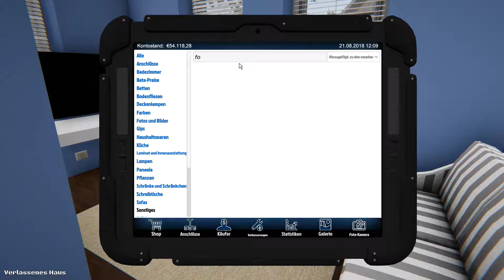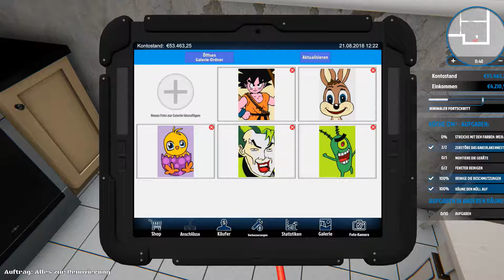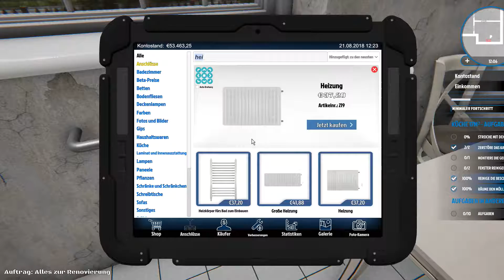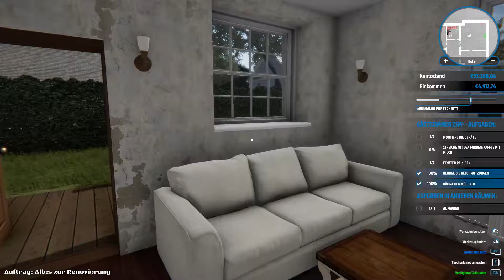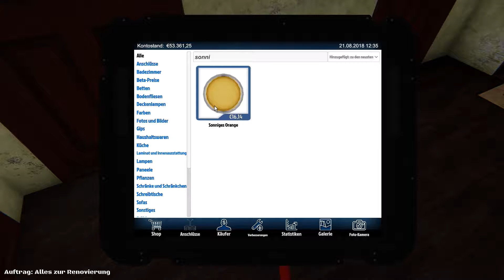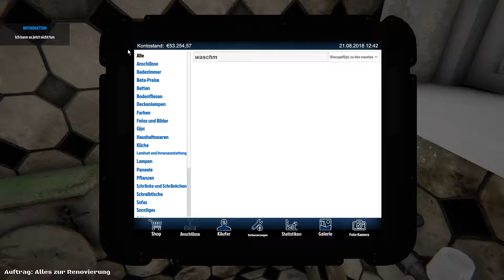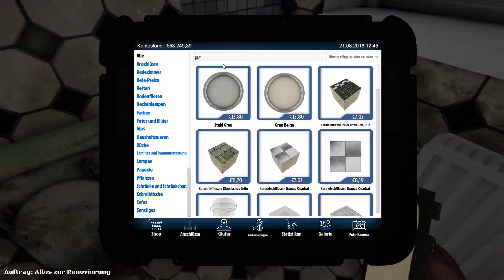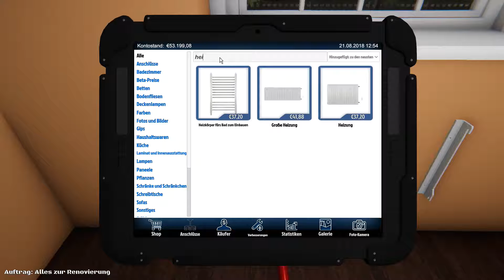Let´s Play 12 House Flipper: Die Rabenmutter und Ankündigung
Da nimmt man ohne böse Gedanken einen Auftrag an und dann so eine Rabenmutter.